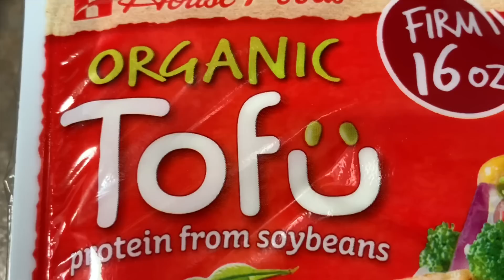Canh Rong Biển Cách Nấu Canh Rong Biển Tôm Đậu Hủ Canh Rong Biển Ở Mỹ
Phương pháp nấu canh rong biển , món ăn ngon ,dễ nấu  gồm rong biển , tôm , đậu hủ